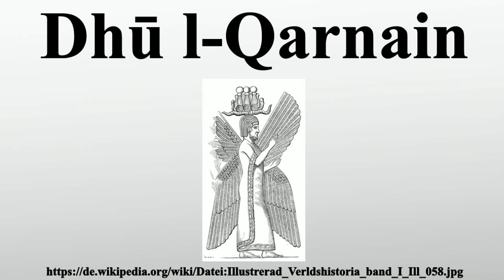Dhū l-Qarnain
Vielen Dank für Ihre Unterstützung:

Dhū l-Qarnain, arabisch ذو القرنين, DMG Ḏū l-Qarnain ‚Der mit den zwei Hörnern‘, ist eine Figur, welche auf den griechischen Alexanderroman zurückgeht und an einer Stelle im Koran vorkommt.Sie wird größtenteils mit Alexander dem Großen identifiziert, von einigen auch mit dem byzantinischen Kaiser Herakleios.Einige Quellen behaupten, dass es sich dabei um den Großen Kureys handelt, auch ist zu bedenken ob es sich dabei um Cernunnos, den mit den zwei Hörnern handelt.Dhū l-Qarnain kommt im Koran in der Sure 18 Verse 83-98 vor, wo er gegen Gog und Magog – im Koran Ya'dschudsch und Ma'dschudsch / يأجوج ومأجوج / Yaʾǧūǧ wa-Maʾǧūǧ – gekämpft habe, wobei er sie besiegte, indem er eine Mauer aus Eisen mit Kupfer übergoss.

Bild-Copyright-Informationen
Urheber Info: Ernst Wallis et al